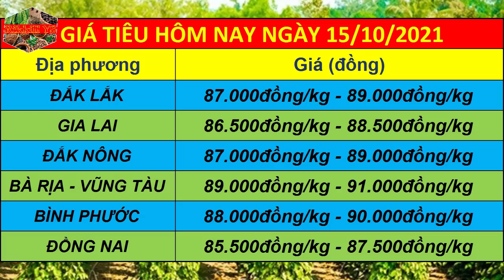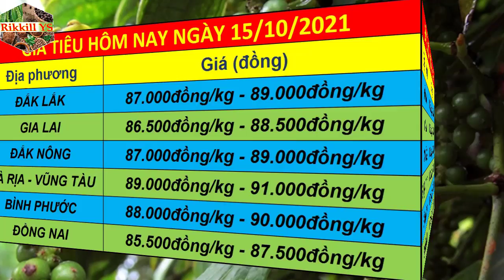Dự báo giá tiêu ngày 15/10/2021 | Giá tiêu tiếp tục tăng mạnh liên tục lập đỉnh mốc giá mới